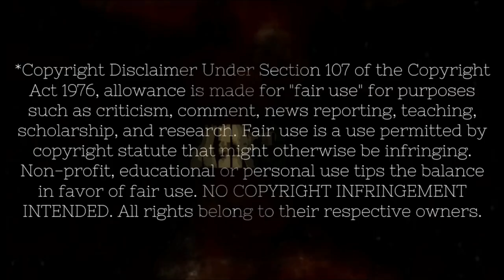The Advent Calendar | December 13 | Nostalgic Reaction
December 13 means the 13th episode. It's really getting serious now! haha. Benny stole the book and the elfs need to find a way to get it back..without being seen by any humans.
Really hope you are enjoying! It means sooo much to me that you're here.